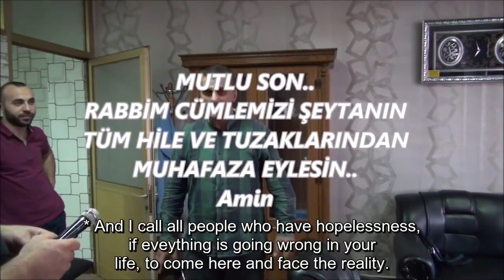PARANORMAL OFFICE 2 "Taubatas-Saik" Who are Dajjal and Imam al Mahdi Exorcism (Episode 2 6k77